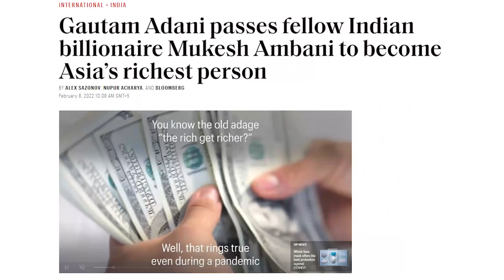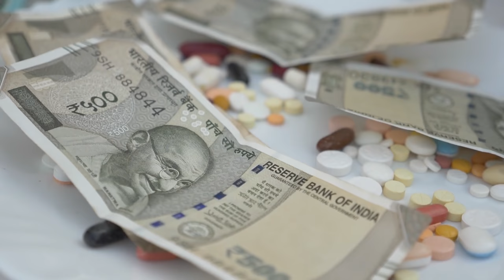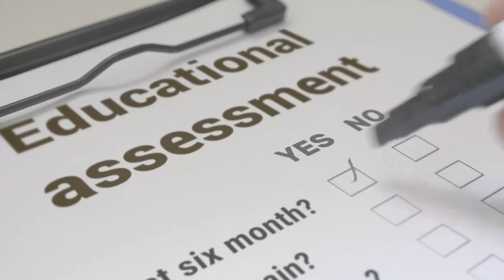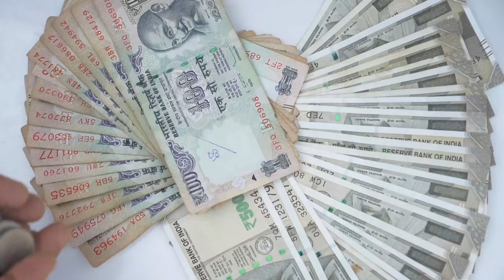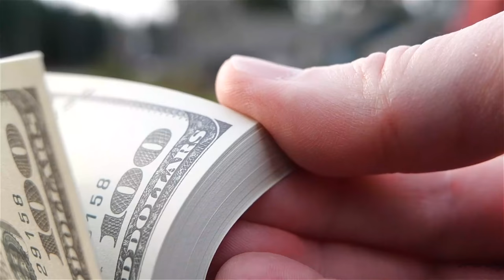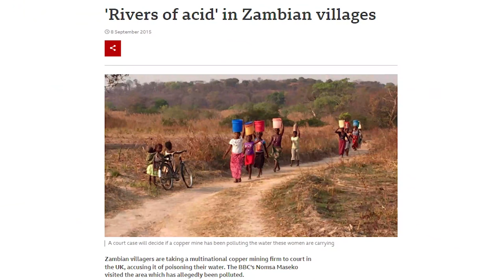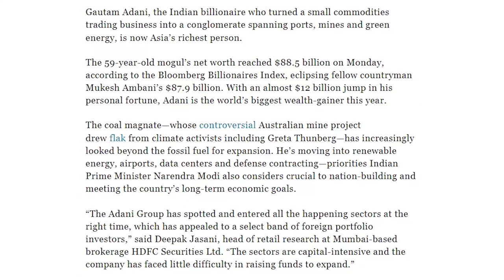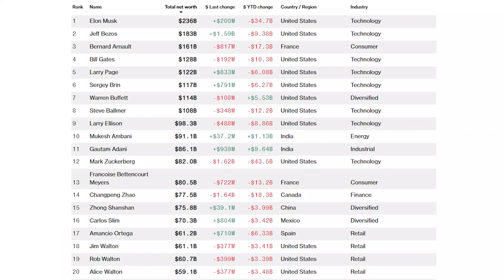How A High School Dropout Became Asia's Richest Man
We've all heard about people becoming billionaires without a college education or even a high school education. But, whether it be Steve Jobs or Bill Gates, the one thing in common between most of these guys is that they were from America. This not only increased their chances of success but significantly reduced the consequences of failure. In many 3rd world countries, however, risking it without a college degree isn't nearly as viable. Nonetheless, an Indian man named Gautam Adani was able to become Asia's richest man without having a college degree or a high school degree having dropped out at age 16. For years, Gautam jumped from one business to another until he finally landed on coal which has been the source of most of his wealth. This video explains the story of Gautam Adani and how Gautam was able to become Asia's richest man without a high school diploma.

0:00 - Gautam Adani
1:05 - Dropout
3:37 - The Adani Group
5:24 - Death’s Door
7:35 - Controversial History
9:22 - Reform